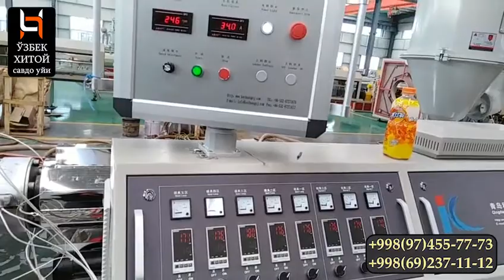ПВХ корб кабель канал ишлаб чиқариш линияси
Ишлаб чиқариш ускуналари бўйича тўлиқ маълумотлар ва энг арзон нархлар мархамат қилиб мурожаат қилинг.